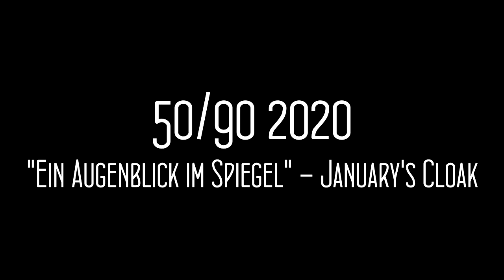50/90: "Ein Augenblick im Spiegel" - January's Cloak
I usually avoid the flat keys, but I wrote this in Eb major.  Instead of varying the melody for each section, I varied the instrumentation, so it may be a bit repetitive.  Originally, I had the idea to use a different mellotron sound for each section, but the Bb in the oboe tapes has a noticeable click that bothered me so much that I didn't want to use it.  I used an organ sound instead.
I recorded a Farfisa part pretty much throughout the song, and when I listened back to it, the particular stops I'd chosen sounded a bit like a synthesizer to me, so I doubled that part with a synthesized trumpet sound on my keyboard.

Instruments:
Nord Electro 5D (Hohner Pianet, Farfisa [flute 8, trumpet 8], Italian harpsichord B, synthesized trumpet, pipe organ [2' at 8], mellotron violins, mellotron flute, mellotron clarinet]
Bass